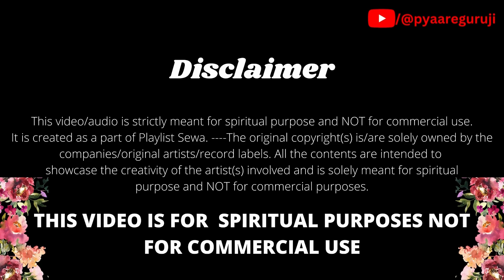TUMSE O JODI | SIDDHARTH MOHAN | JAI GURUJI | PYAARE GURUJI